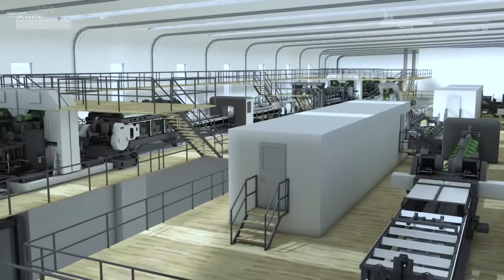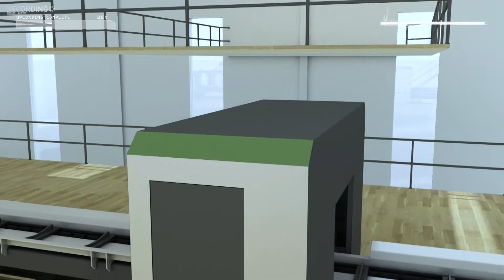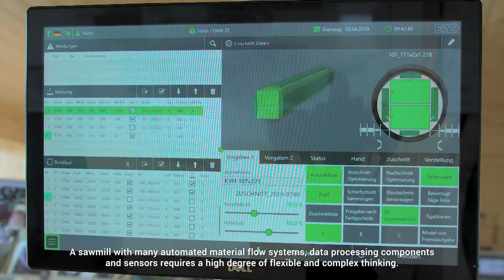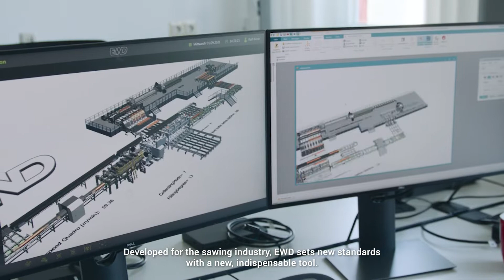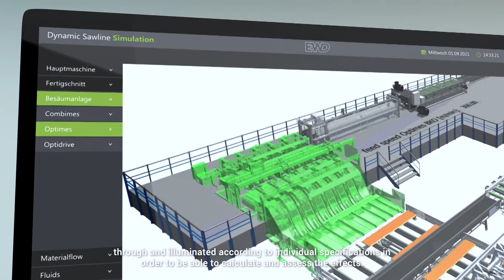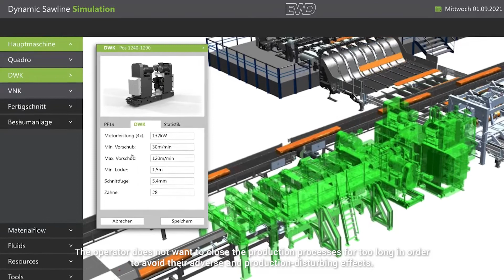EWD Digital - Simulation 2021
Dynamic Sawline Simulation von EWD Sägetechnik ist eine Plattform zur
Modellierung, Simulation und Animation von Produktions- und Logistik-systemen - speziell für das Sägewerk.

Es unterstützt das Projekt von der Konzeptphase über die virtuelle Inbetriebnahme bis zur Optimierung und produktionsbegleitenden Schulung.

Die Grundlage für eine erfolgreiche Simulation ist ein Model der geplanten Anlage. Dabei steht nicht nur eine Neuentwicklung im Fokus sondern auch der Umbau, Ausbau oder die Optimierung von bereits bestehenden Anlagen sind möglich. Gerade hier ist eine Anlagensimulation ein entscheidendes Werkzeug.
Niemand möchte seine Produktionsprozesse unnötig lange stilllegen oder gar befürchten,  dass nach dem Umbau seine Anlage nicht mehr produktionsfähig ist. Mit Hilfe einer qualitativ hochwertigen Anlagens-imulation können diese Risiken im Vorfeld minimiert werden.

Mit einer Simulation sind wir in der Lage, ein virtuelles Modell bzw. einen digitalen Zwilling eines realen Sägewerks zu erstellen und mit diesem zu experimentieren. Dieses Model beinhaltet alle einzelne Maschinenkomponenten sowie maschinenbaulichen Eigenschaften
der Anlage wie zum Beispiel Abstände, Vorschübe, Lücken, Verstellzeiten oder Puffergrößen.
Dabei ist es wichtig, den Materialfluss von Grund auf optimal zu gestalten, und dabei die Wechselwirkungen von Produktion, Transporten, Fördertechnik und Lagerflächen zu berücksichtigen.

Nur so kann die Produktivität optimal gesteigert werden.

Dynamic Sawline Simulation von EWD wird in vielen Bereichen heute schon erfolgreich eingesetzt. Das Ziel ist es, verschiedene Ideen und Ansätze zu entwickeln, Problemstellungen zu erfassen und über die Modellsimulation zur optimalen Lösungen zu gelangen.

Das gibt unseren Kunden die Sicherheit und ein gutes Gefühl bei Ihrer Investition.